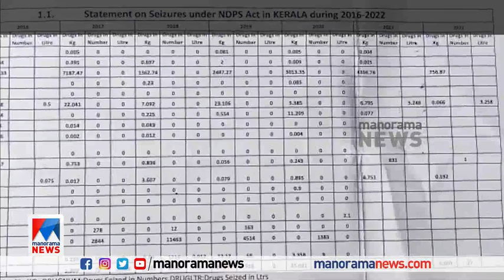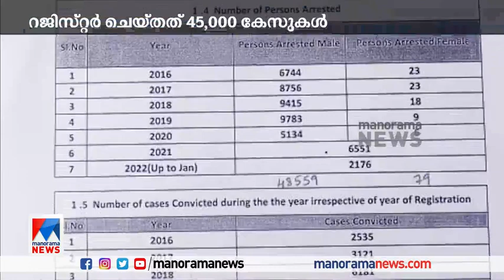5 വർഷത്തിനിടെ പിടികൂടിയത് ഇരുപതിനായിരം കിലോയിലേറെ കഞ്ചാവ്; ജാഗ്രതയോടെ എക്സൈസ് |Drugs case